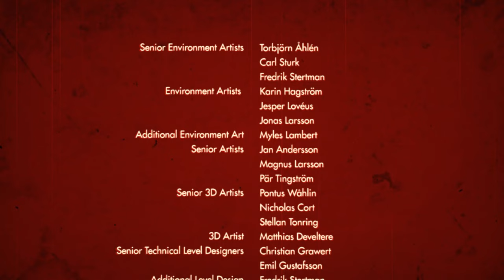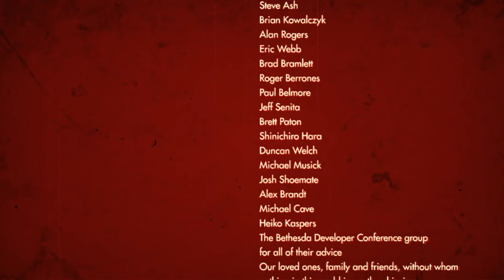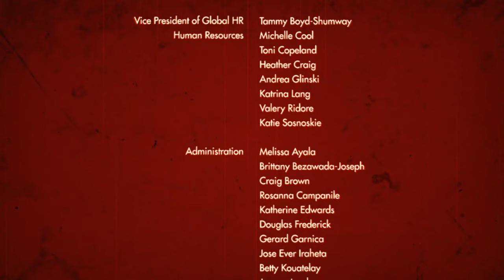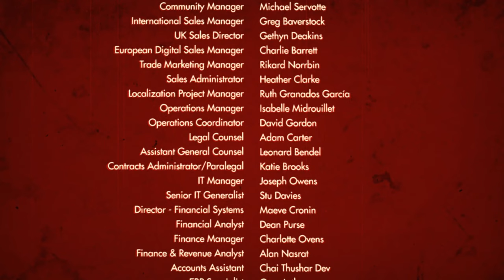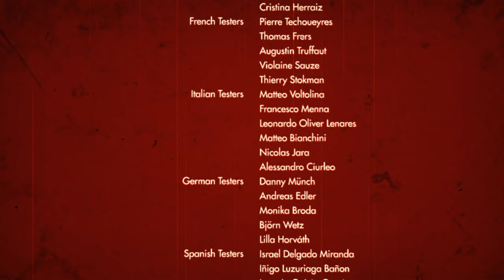🎮 [4K] Wolfenstein: The Old Blood Gameplay Walkthrough Part 9 - Chapter 8 - Dig Site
Wolfenstein: The Old Blood is an action-adventure first-person shooter video game developed by MachineGames and published by Bethesda Softworks. It was released on 5 May 2015 for Microsoft Windows, PlayStation 4, and Xbox One.

🎮 PC GAMING SPECS :
✅  Graphics Card GPU : NVIDIA MSI GeForce RTX 3080 Ti GAMING X TRIO 12G
✅  Processor CPU :  AMD Ryzen 9 5950X
✅ CPU Cooler : Corsair iCUE H150i RGB PRO XT
✅  Memory RAM : 32 GB KIT DDR 4 3600 MHz
✅ Motherboard : ASUS TUF X570-PRO WiFi
✅  SSD 1 : WD Black SN850 1 TB
✅  SSD 2 : WD Blue SN550 2 TB
✅  Power Supply: EVGA 850 GQ
✅  Monitor : DELL ALIENWARE AW3420DW
✅  Monitor2 : 28" LED Samsung U28E590

🎮 EQUIPMENT:
✅ Keyboard: RAZER ORNATA V2
✅ Mouse: RAZER NAGA TRINITY
✅ Mouse Pad: RAZER GOLIATHUS CHROMA
✅ Headset: RAZER KRAKEN ULTIMATE
✅ Controller: Sony PlayStation 5 DualSense Wireless Controller

QuiLliXs Cyberpunk 2077 Xbox Series X PS5 PlayStation 5 PC Gameplay Walkthrough Tutorial How to Epic Funny Brutal Fails Wins Moments Compilation No Commentary Cinematic Official Trailer Gameplay Top Most Anticipated Upcoming Open World Games Next Gen RTX Ray Tracing 2021 Part 1 GTA 5 GTA V Warzone Call of Duty Grand Theft Auto V Red Dead Redemption 2 Fortnite Multiplayer 1080p HD 60fps Part Ending Boss Fight Full Game Men of War Mafia Definitive Edition Battlefield V 5 Enlisted Gameplay GTA 4 GTAIV Definitive Edition Ultra Graphic San Andreas GTA SA v2 Little Nightmares Tom Clancy's Ghost Recon: Wildlands Hell Let Loose Stubbs the Zombie in Rebel Without a Pulse Riders Republic Dying Light 2022 Journey Days Gone Motor Town: Behind The Wheel DYING LIGHT 2 Battlefield 2042 Call of Duty Vanguard Modern Warfare World War 3 Lego Star Wars: The Skywalker Saga World of Warcraft Wolfenstein The Old Blood The New Order The New Colossus